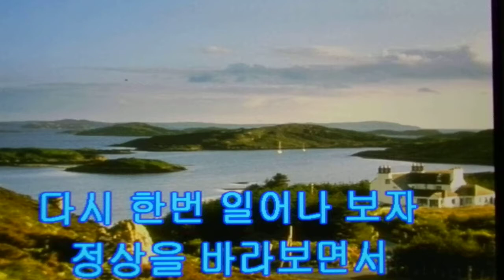오르락 내리락/신유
신유 최신곡 오르락 내리락